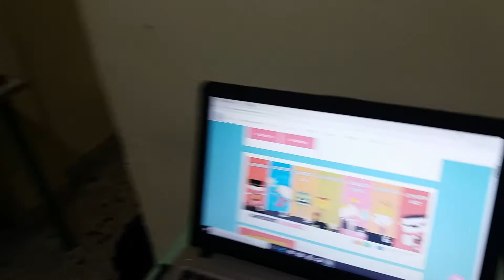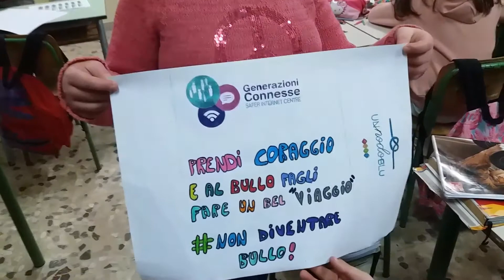Cyberbullismo a Sant'Elia